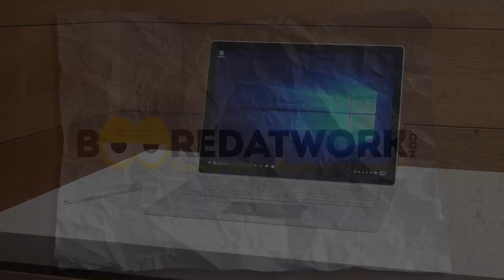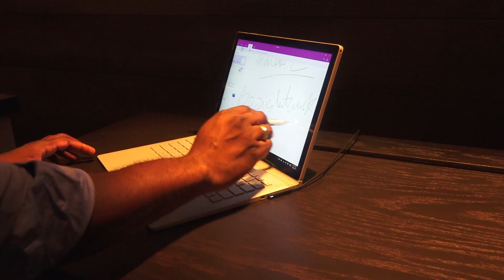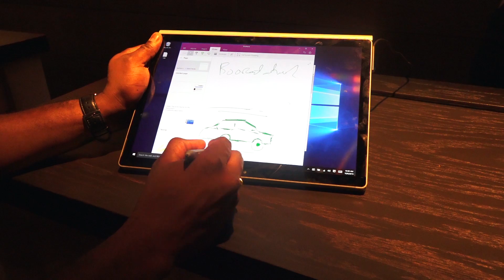Microsoft Surface Book Hands-on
Loot Crate 10% Code "booredatwork"

Periscope: Booredatwork